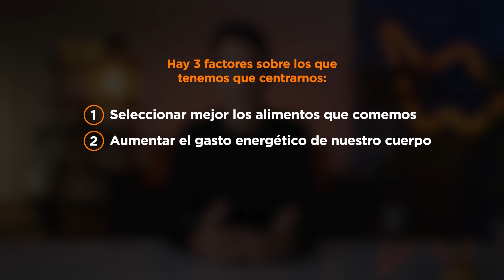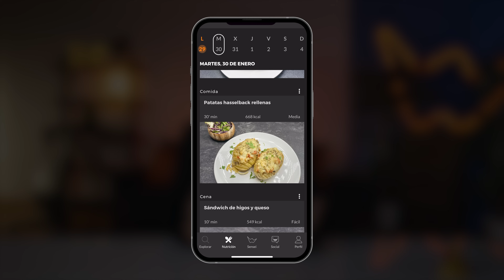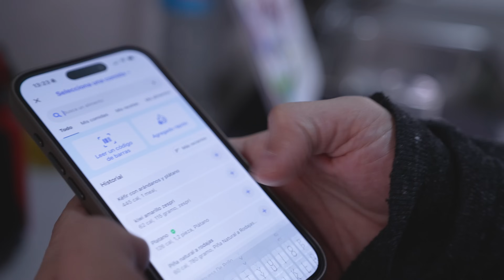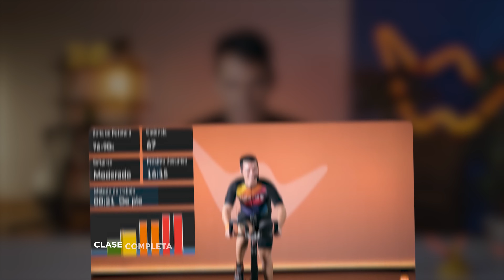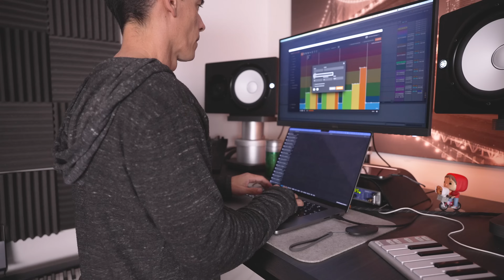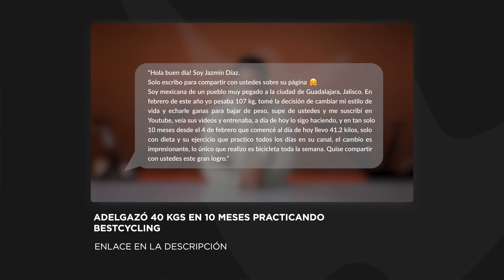¿Cómo adelgazar en la bicicleta estática sin pasar hambre?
Te contamos varios consejos que van ayudarte a perder peso, sobre todo a hacerlo sin necesidad de pasar hambre y con la ayuda de la bicicleta estática.

00:00 Introducción
00:58 Historia personal con la comida
02:50 Alimentación para pasar menos hambre
06:58 Movimiento para pasar menos hambre
13:40 Mentalidad para conseguir tus objetivos
15:16 Despedida